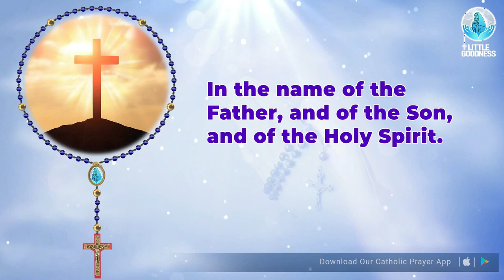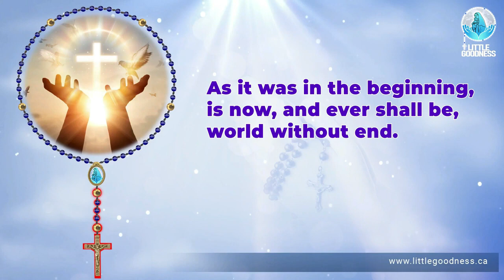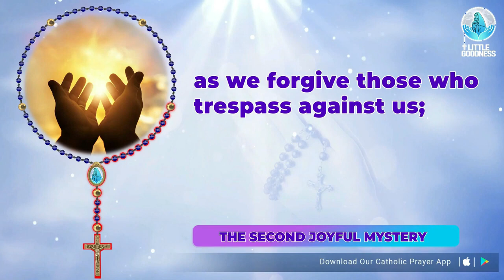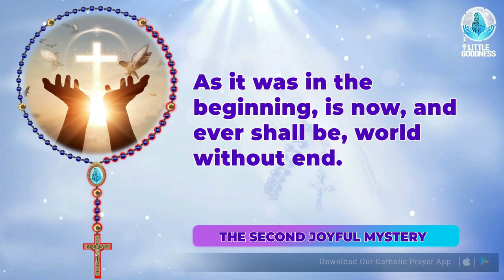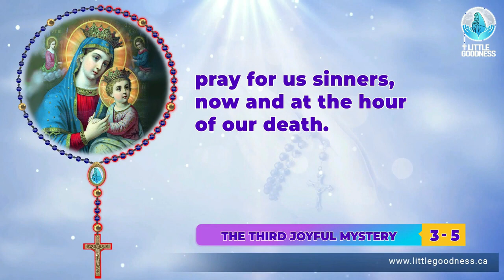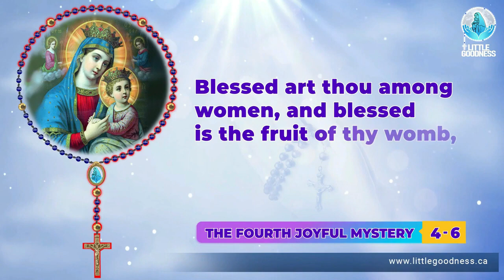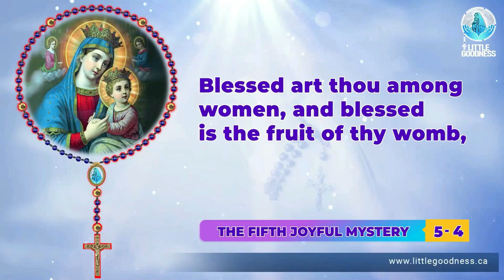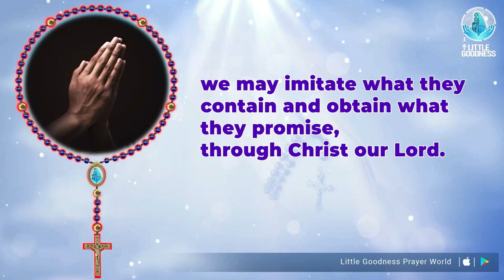Holy Rosary🙏🏻Monday🙏🏻 August 7, 2023 🙏🏻 Joyful Mysteries of the Holy Rosary 🙏🏻 English Rosary